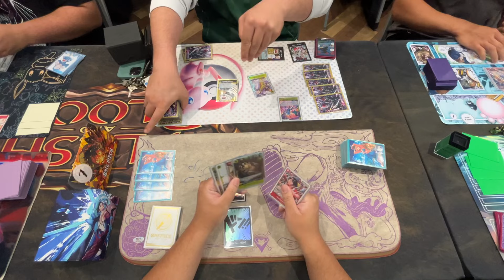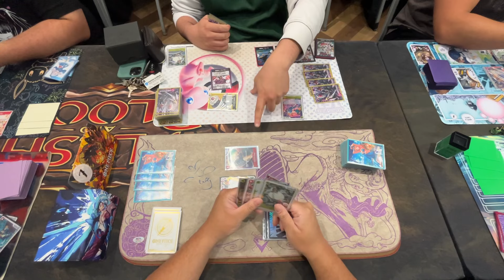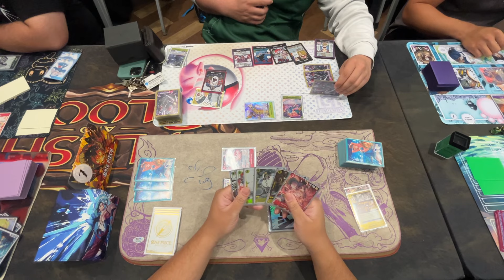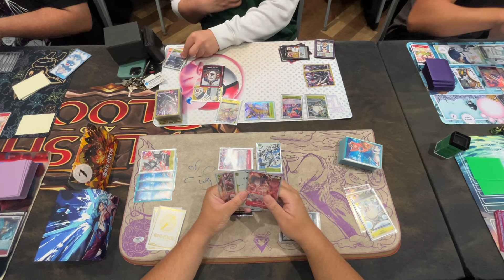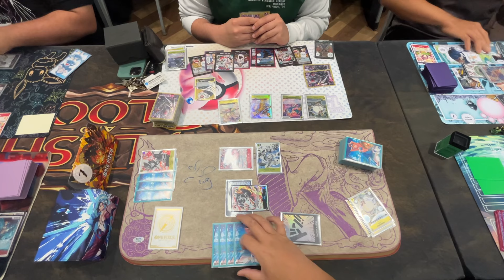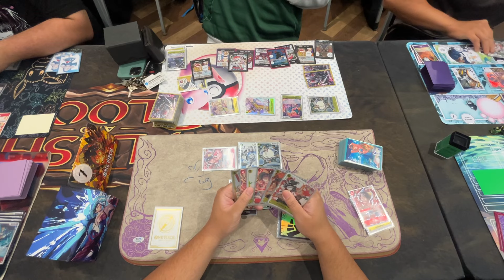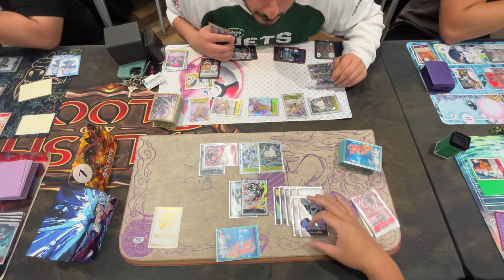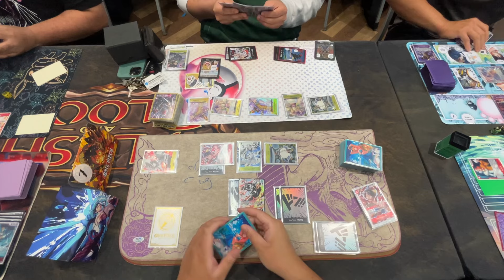(OP6.5) R/Y Sabo vs Katakuri! Brute Force Games Locals Round 3! One Piece TCG POV